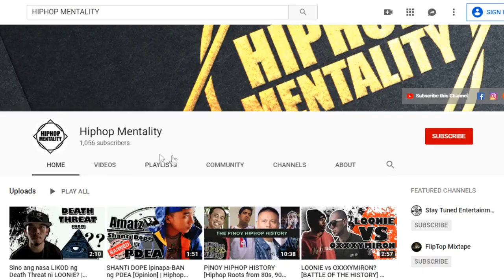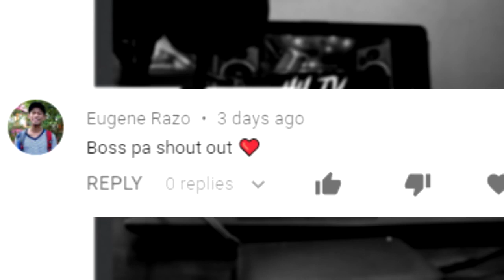Top 10 FlipTop Battles of All Time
Again, eto ay SARILING Top 10 ko, there are literally a hundred battles na pwedeng maconsider sa top 10 depende na lang sa sariling perspective mo. Comment niyo lang ang top 10 niyo.

Video clips are property of the FlipTop Battle League.

This channel talks mainly about the Philippine Hip-Hop Scene. We do:
 - FlipTop analysis
 - FlipTop updates
 - Breakdowns
 - Reviews
 - Discussion videos
 - Countdowns
 - Hip-Hop News